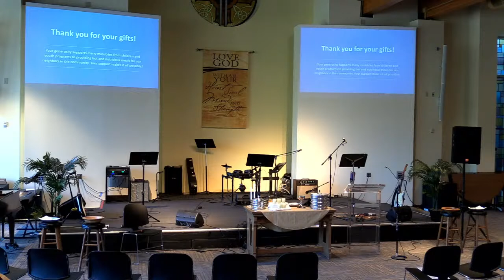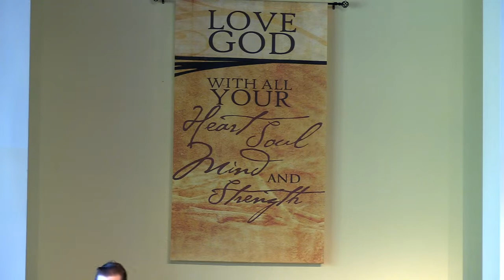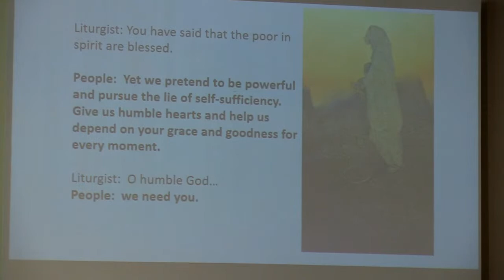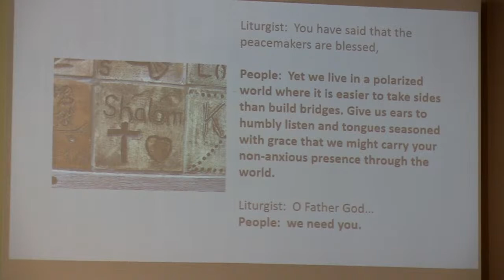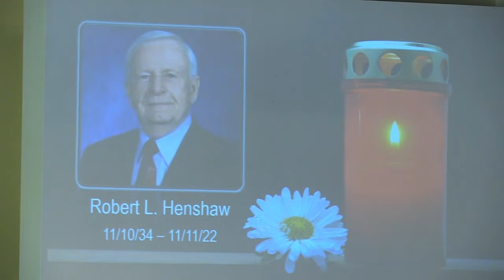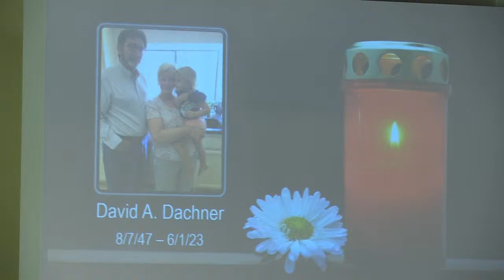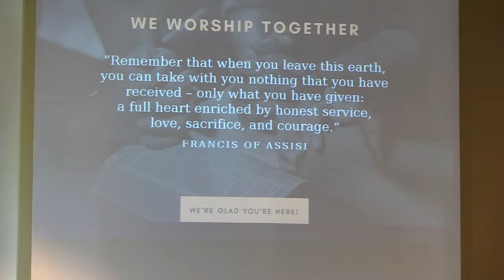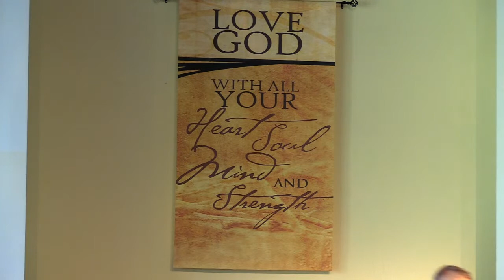Bexley UMC Sunburst Service November 5, 2023